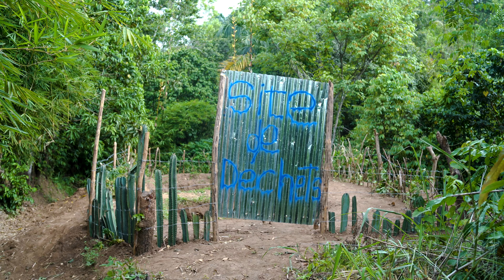Lutte contre la pollution de l'environnement et la protection des berges - Vallières PIC 2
Programme de lutte contre la pollution de l'environnement et la protection des berges des rivières dans la commune de Vallières - PIC 2 | Incubation propulsé par Banj

Le « Programme d'Ideathon Communautaire (PIC) est une initiative propulsée par Banj et supporté par International Republican Institute (IRI) et NED avec le soutien des autorités locales et des partenaires de la société civile pour stimuler l'innovation et la créativité entrepreneuriale en Haïti, particulièrement au niveau des municipalités de Bas-Limbé, Limbé, Milot, Perches, Pignon, Pilate, Port Margot, Sainte-Suzanne et Vallières.

Le Programme d'Ideathon Communautaire (PIC) va servir de catalyseur pour les jeunes des ces municipalités afin de trouver les bons outils pour se rassembler, apprendre et être de véritables agents de changement positif dans leurs communautés.